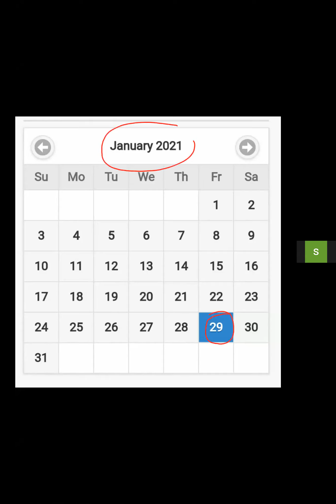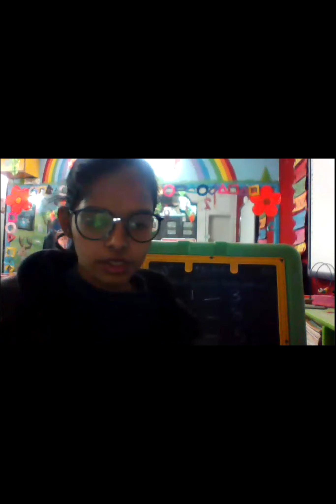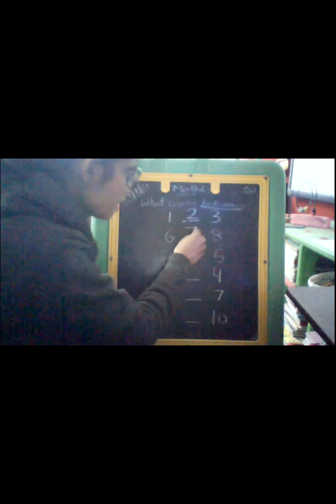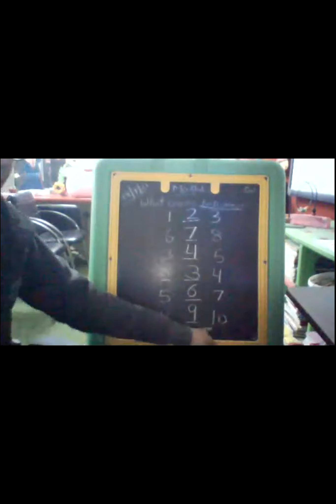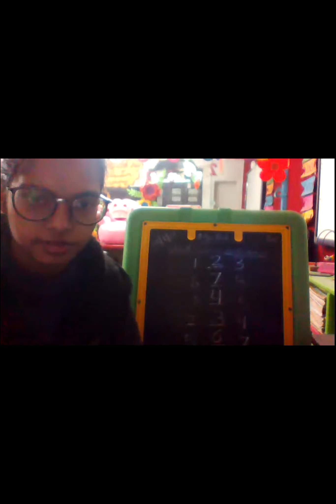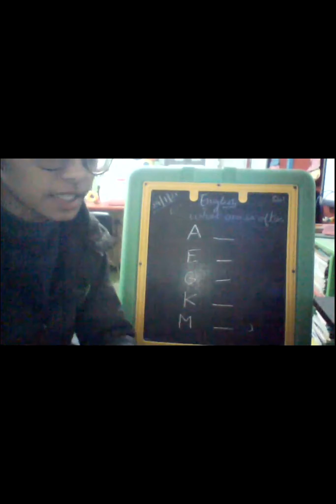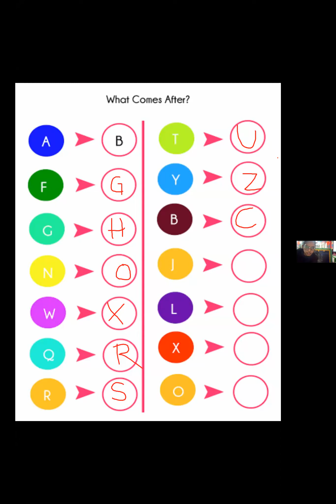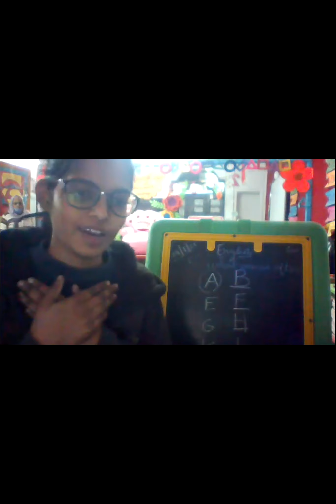Kids Castle Global - 29th January kids interacting Online Class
Prayer, Exercise, English writing , Maths writing and conversation skillls.